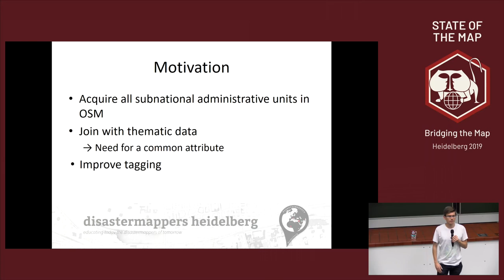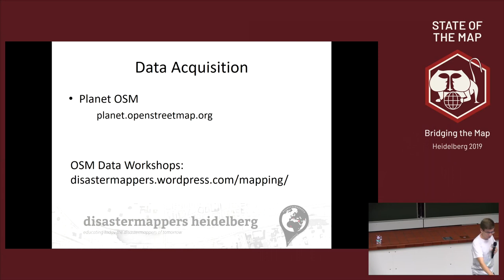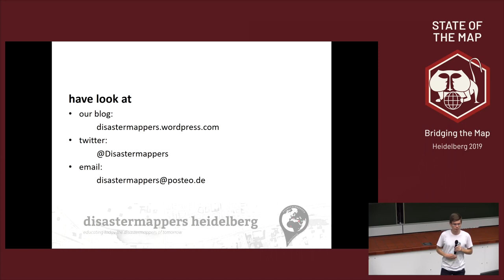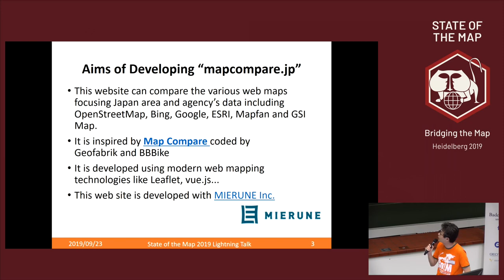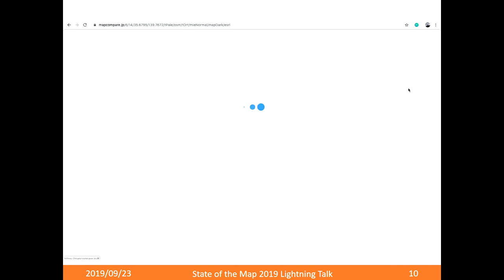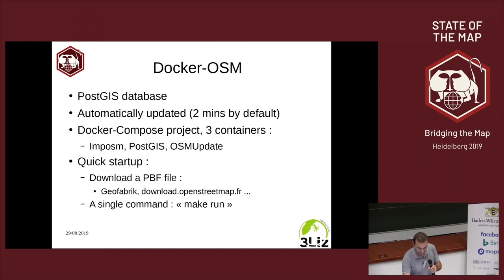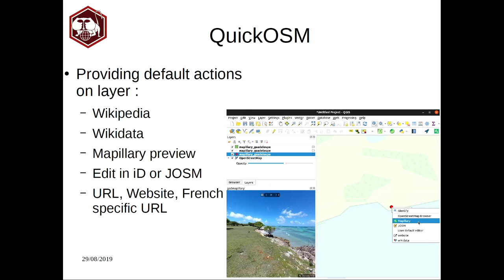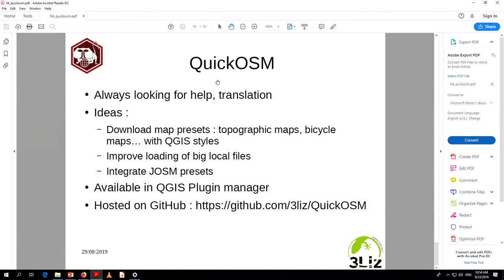2019: Lightning Talks VI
Lightning Talks

Various Speakers